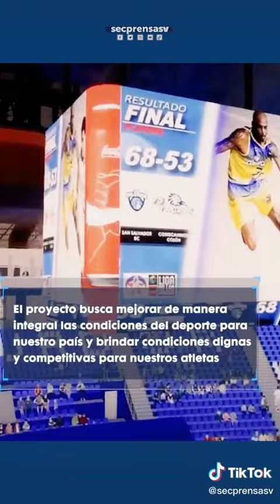presidente nayib bukele inicia las inversiones en deportes